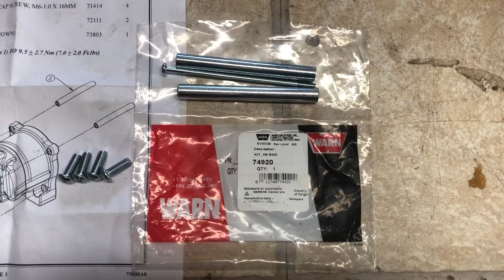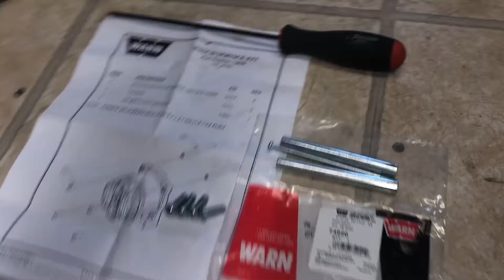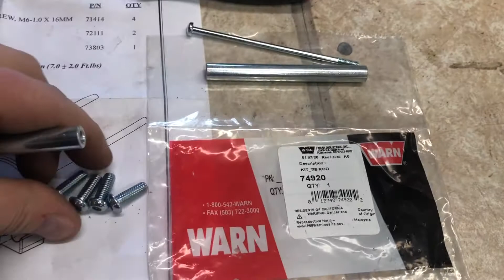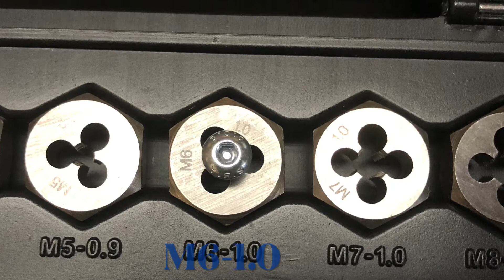Warn RT25 Winch 7492 Tie Rod Replacement Kit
This video shows how I replaced the tie rods on my Warn
RT25 ATV winch.  I have also included the size and thread type for the bolts if yours came loose and just need to know to purchase new ones.